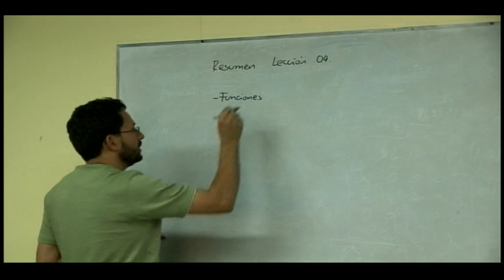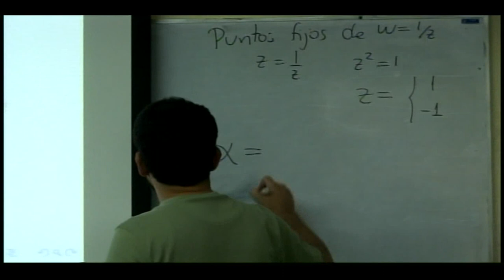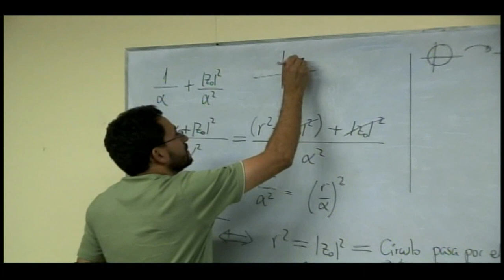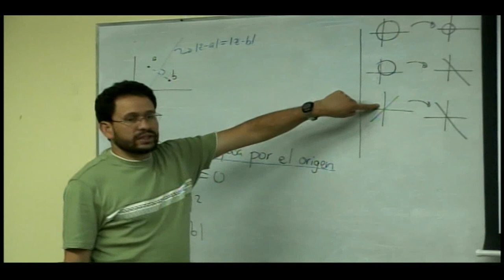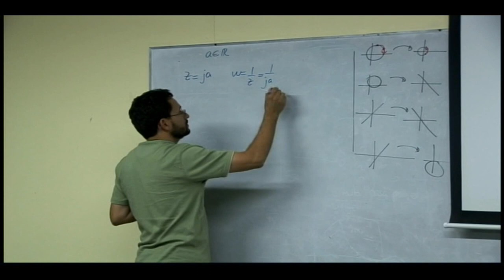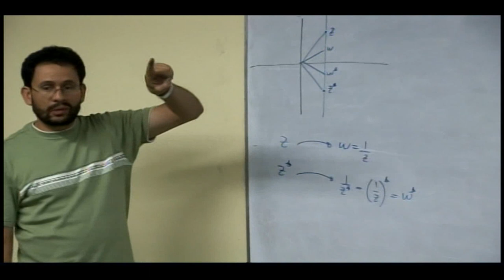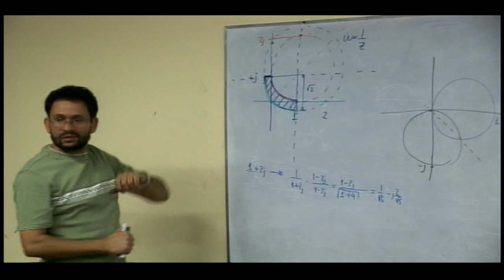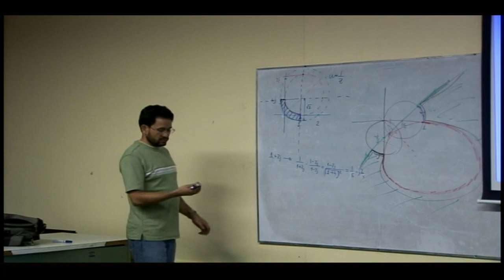EL4701 Lección 05: Mapeo de inversión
Lección 05: Mapeo de inversión